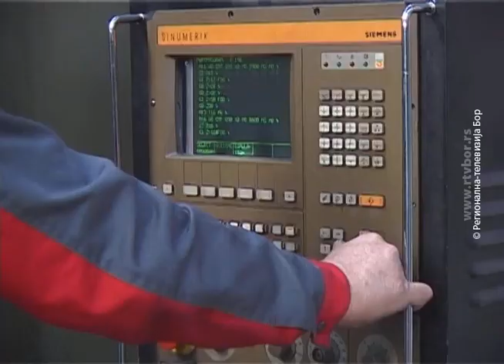Ministar prosvete Mladen Šarčević posetio Boljevac, 6. februar 2018. (RTV Bor)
Ministar prosvete Mladen Šarčević posetio je danas Srednju školu „Nikola Tesla“ u Boljevcu, u kojoj je ove školske godine uveden program dualnog obrazovanja iz oblasti mašinstva. Ministar Šarčević je obišao i pogone fabrike Agromehanika, gde se odvija deo stručne i praktične nastave za buduće tehničare za kompjutersko upravljanje i operatere mašinske obrade, kojima je po okončanju školovanja u fabrici obezbeđen posao. Srednja škola u Boljevcu i za narednu školsku godinu planira dva odeljenja iz oblasti mašinstva, a Ministarstvo prosvete će u narednom periodu podržati i otvaranje smera iz oblasti turizma po dualnom principu.